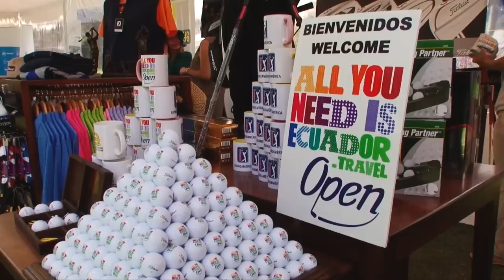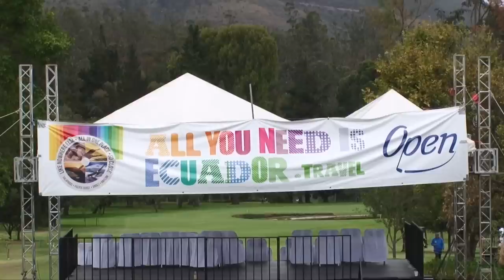All you need is Ecuador Golf 2014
La gira de golf más importante en el mundo llegó por primera vez a Ecuador con el torneo denominado “All You Need Is Ecuador Travel Open”, que  se llevó a cabo en Quito del 24 al 28 de septiembre en el Quito Tenis & Golf Club.  El torneo contó con la participación de 150 profesionales de 24 países.

El triunfador del torneo fue el estadounidense Tylor McCumber de 22 años, quien se mostró muy entusiasmado con su  visita al país.

La Ministra de Turismo, Sandra Naranjo, manifestó su satisfacción por el desarrollo del PGA Tour en el Ecuador.

Los aficionados a este evento pudieron obtener pases gratis para asistir, tras compartir con todo el mundo las razones por las que hay que visitar Ecuador a través de las redes sociales con el hashtag PGAEcuador. Gracias a esta interacción, el Ministerio de Turismo entregó 2.000 entradas a los usuarios más activos.

El evento fue una excelente oportunidad para promover el turismo en Ecuador, y constituyó una importante vitrina de exposición a nivel mundial, ya que fue transmitido en varios medios de comunicación internacionales como: Golf Channel, CNN Deportes, ESPN y sus canales asociados, colocando a nuestro Ecuador en el mapa mundial del turismo deportivo.

All You Need Is Ecuador

Ecuador Potencia Turística